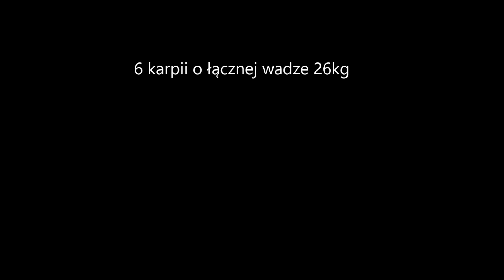Karpie Diem 03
Krótki film z zasiadki 24h, standardowo na łowisku Karp w Dolinie k/Kołobrzegu.